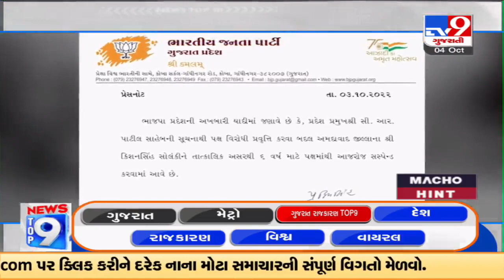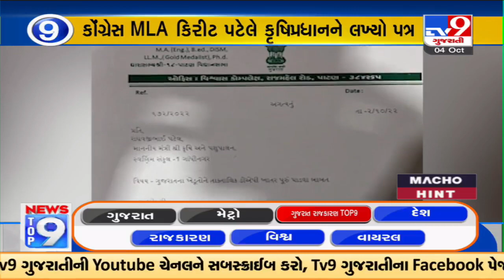Top 9 News Update Of Gujarat Politics | 04-10-2022 | TV9GujaratiNews